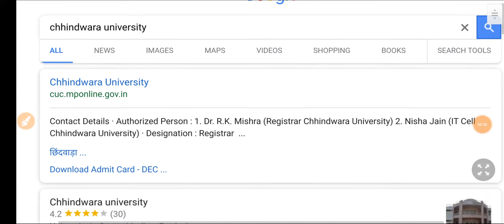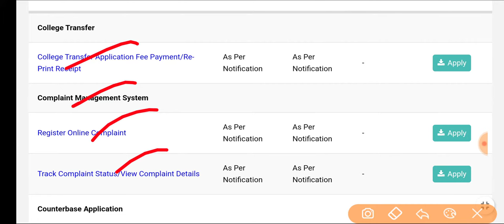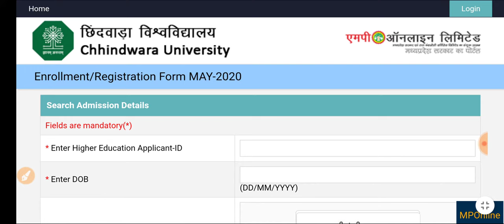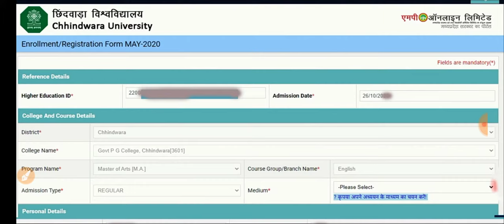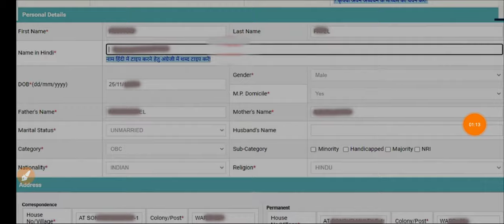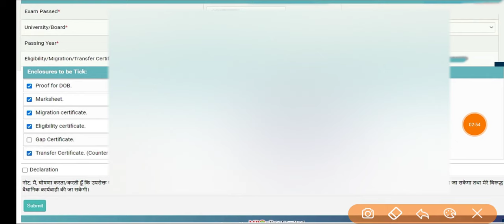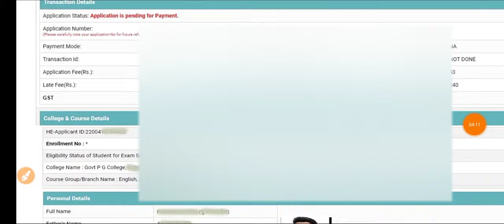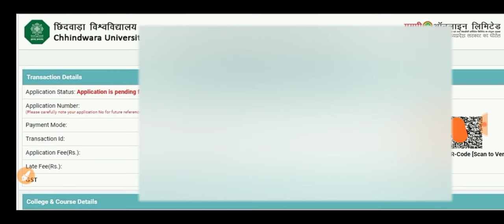Chhindwara University Enrollment Form Apply ||Chhindwara University 1st Year Enroll Form Kaise Bhare